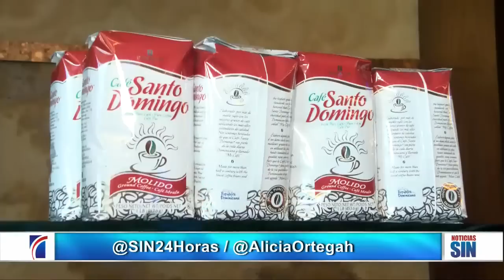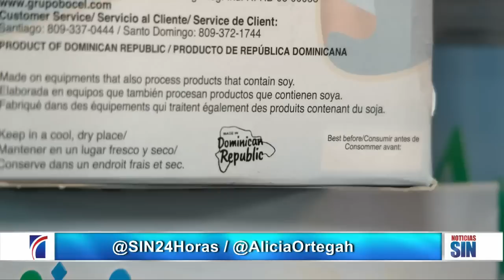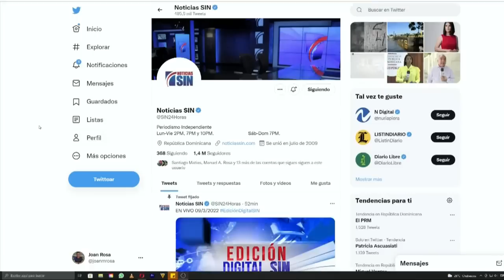PrimeraEmisión: A Najayo raptora de bebé y PN persigue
Hasta el momento los presuntos autores intelectuales de darle muerte a la pareja de esposos encontrados en estado de descomposición no han sido apresado, así lo informó el vocero de la Policía Nacional, Diego Pesqueira quien asimismo aseguró que siguen avanzado el proceso de captura.

El vocero de la policía dijo además, que las autoridades judiciales están a la espera de obtener más informaciones que aclaren las circunstancias en que ocurrió este hecho.